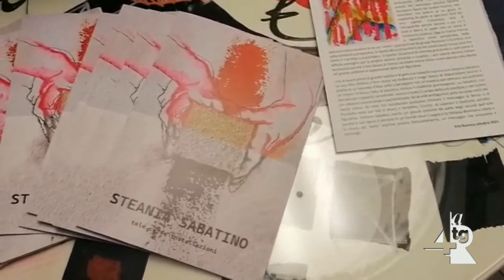Alla galleria Proposte Lab la mostra di Stefania Sabatino